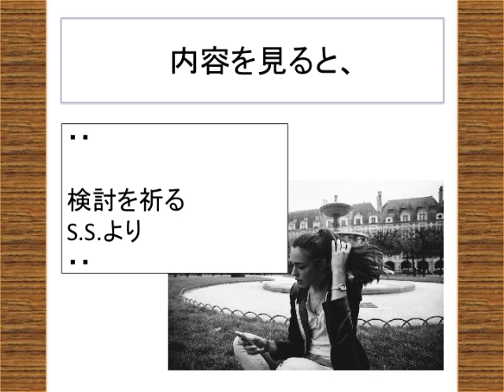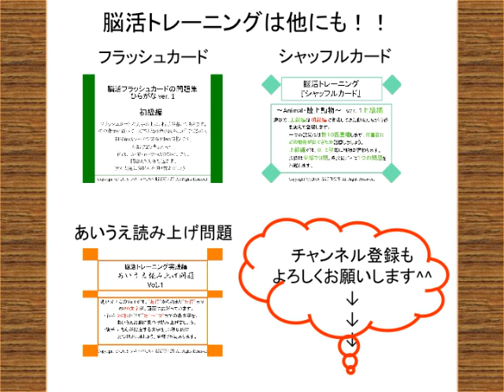脳活クイズ vol ２５[スパイミッション] 解説付き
[脳活トレーニング】の クイズvol.25は、スパイミッションです。とある指令に基づいて問題を解決するなぞなぞを１問出題します。動画を再生してチャレンジしてくださいね(^^)
・問題→ヒント→解説の順で表示されますので、
ヒントを見ずに問題を解きたい方は、途中でビデオを止めてくださいね^^

今日の一枚
画家：ジョン・エヴァレット・ミレー
題名：くつろぎの一時
製作年:1864
収蔵：デトロイト美術館

『暗算計算~1６~ ３つの数字を足して７０に』